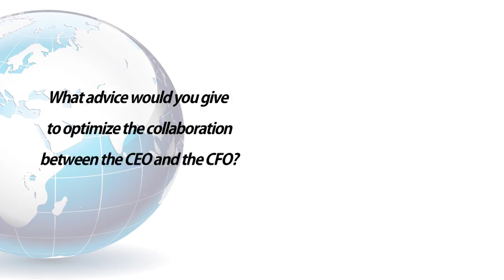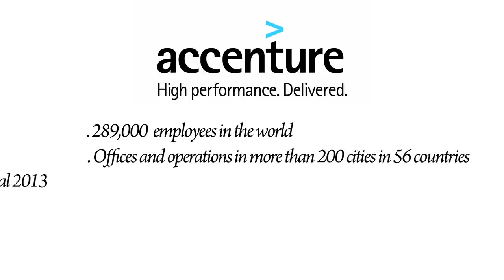Accenture's CEO Pierre Nanterme & CFO David Rowland Interview by Leaders League Group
Pierre Nanterme, Chairman & CEO of Accenture and David Rowland, CFO, give experience-based feedback about the importance of the collaboration, dialogue and trust between a CEO et a CFO. By Leaders League Group, Finance Leaders Awards.